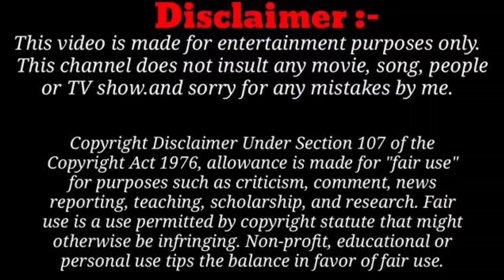Bear Grylls Angry On Survival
Bear Grylls